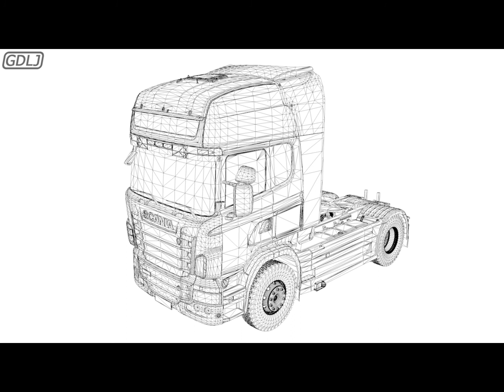Scania R480 2008 - 3D Model [ Full Details ]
Scania R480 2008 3D Model

The model is designed with high quality and accuracy in detail so that it is close to reality, as well as can be used in different projects and compatible with small and large projects

Photo preview is available
3D Model Files

C4D
3DS
3DM
FBX
DXF
OBJ